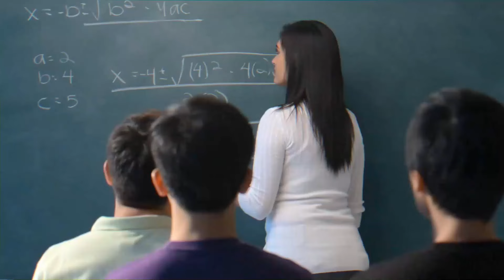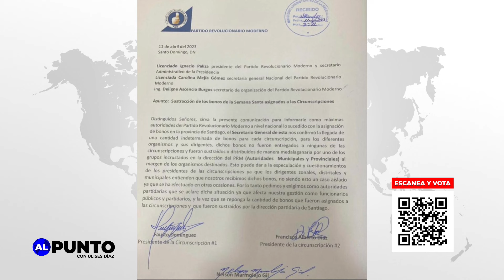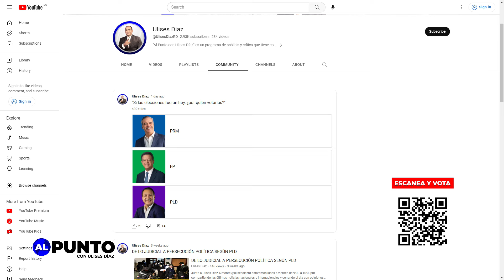Al punto - Programa completo. Jueves 13, Abril 2023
Cerramos el día junto a Ulises Diaz con un balance total de las informaciones nacionales e internacionales.